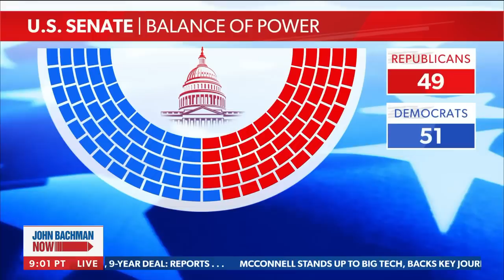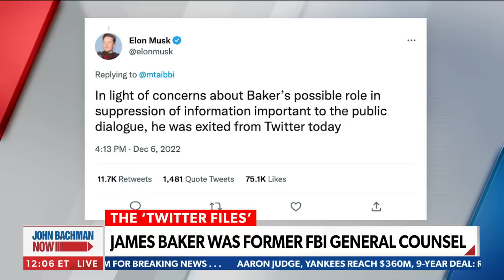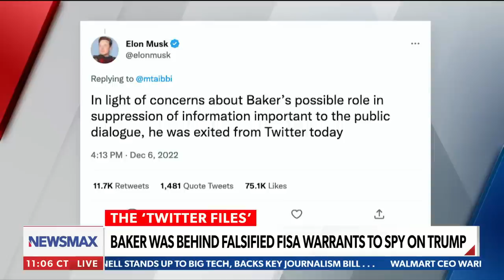Republican party to find someone who will lead them to victory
Former Trump Deputy Secretary Hogan Gidley blasts RNC chair Ronna McDaniel as Republicans are tired of losing - via "John Bachman Now."